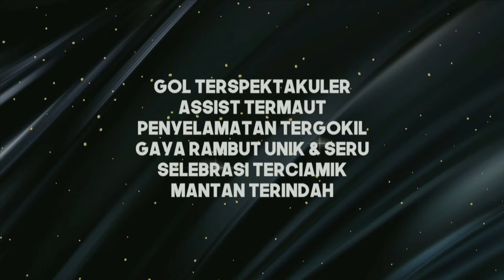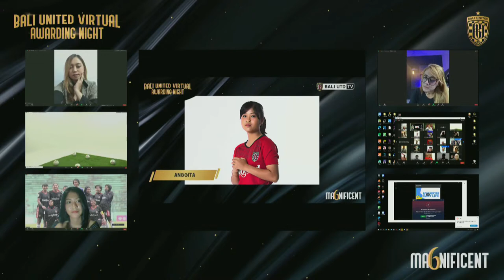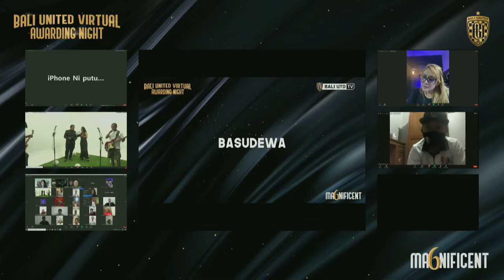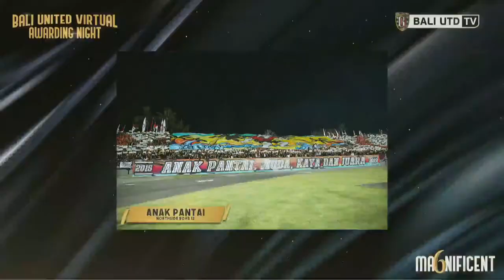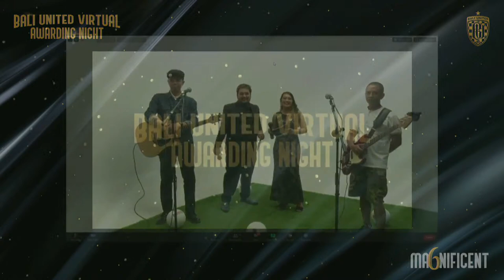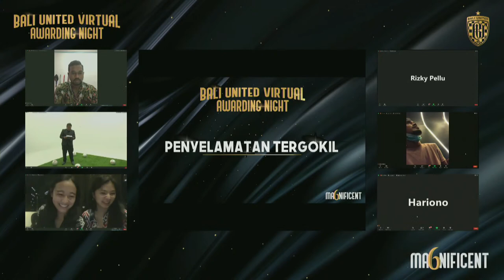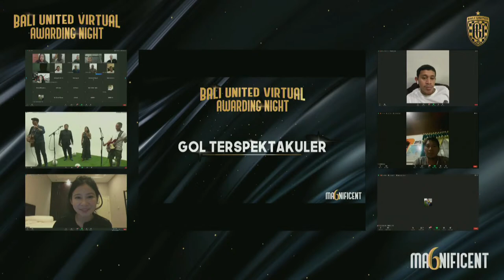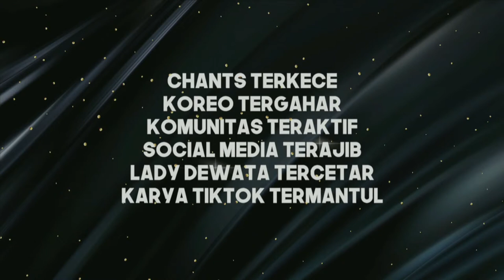BALI UNITED VIRTUAL AWARDING NIGHT